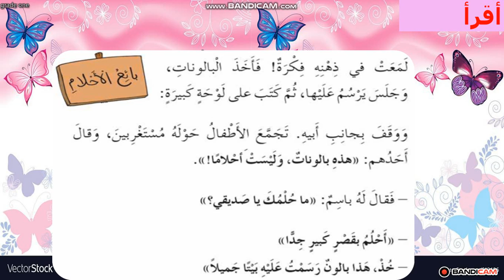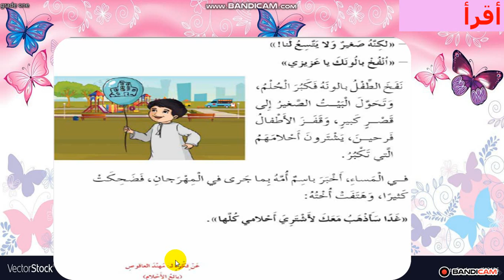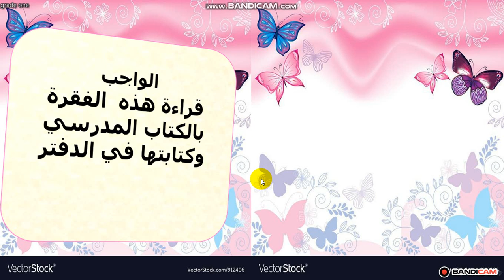صف ثاني لغة عربية ١٩ابريل دوحةالمعرفةالخاصة(3)